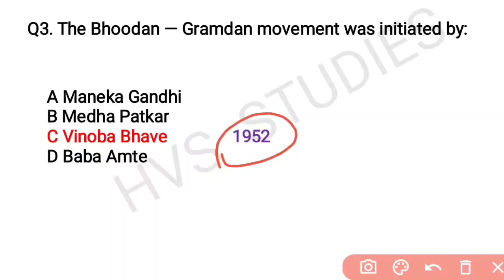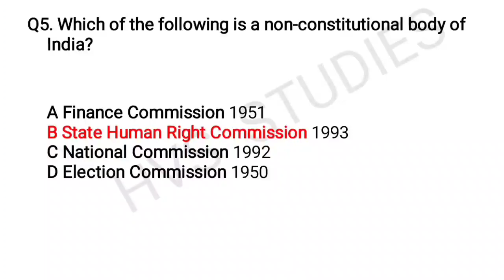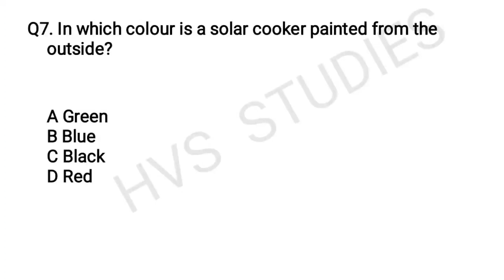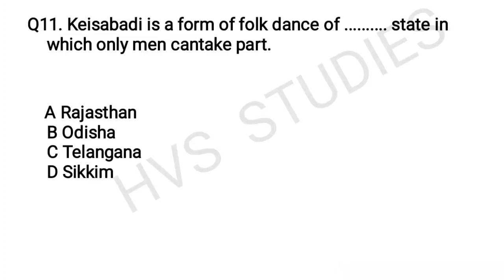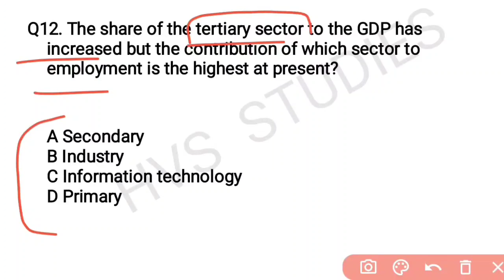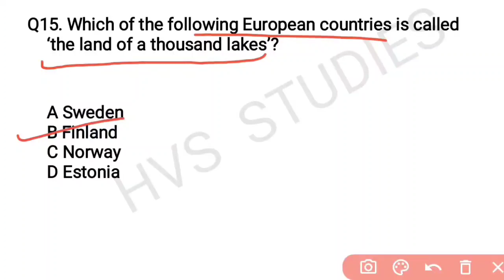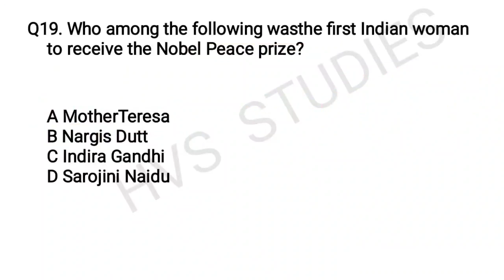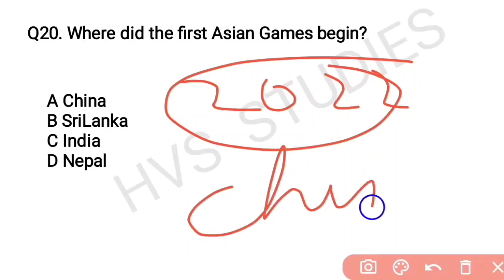SSC GD Questions 2021 | SSC GD Exam 2021 Expected Questions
*VIDEOS*
Books and Authors (150+ books)

SSC GD today exam analysis
SSC GD Shift
Important Questions for SSC GD Exam
SSC GD Exam related Questions